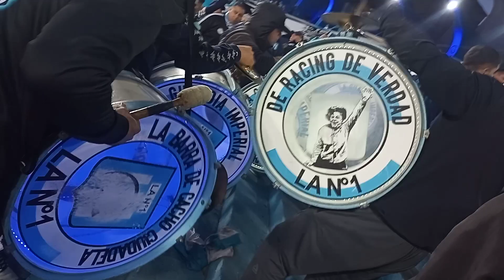la guardia imperial ! aunque no lo creas la maneja un pibito de 10 años 😱😲😠😢